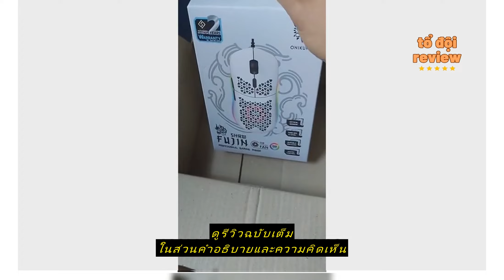Review ONIKUMA FUJIN RGB Gaming Mouse เมาส์เกมมิ่ง ออฟติคอล ความแม่นยำสูงปรับ DPI 1200 - 7200 มีแสง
ซื้อราคาที่ถูกที่สุดบน Shopee ที่นี่

ONIKUMA Thailand

ONIKUMA FUJIN RGB Gaming Mouse เมาส์เกมมิ่ง ออฟติคอล ความแม่นยำสูงปรับ DPI 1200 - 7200 มีแสงไฟ RGB ปรับได้หลายรูปแบบ